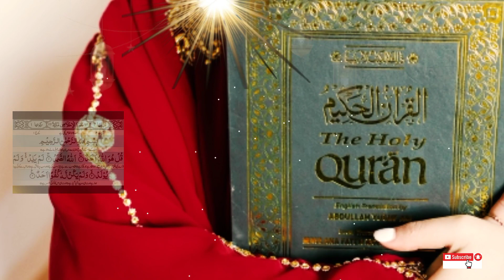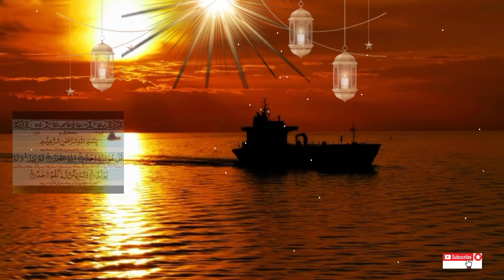Surah ikhlas/Surah ikhlas ki fazilat aur barkat/Surah ikhlas ki fazilat aur tafseer/zikr/wazifa/zikr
AoA.In this video you will learn about...

Surah ikhlas/Surah ikhlas ki fazilat aur barkat/Surah ikhlas ki fazilat aur tafseer/Rozana Surah ikhlas prhny Sy kya hta hai/zikr/wazifa/azkaar